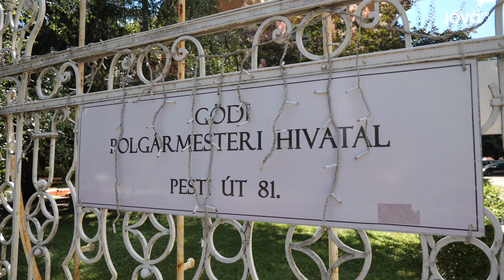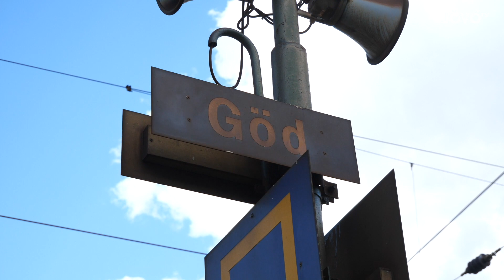Mindenki együttműködne, mégis lemondatnák egymást az ellenzéki városvezetők Gödön | Jövő TV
Az elmúlt hetekben nem csak a Samsung-gyár által befizetett iparűzési adóbevétel kormányzati elvonása miatt került az országos médiába Göd, hanem azért is, mert a településen egymásnak estek az ellenzéki városvezetés tagjai. Az érintett feleteket kérdeztük az okokról és a hogyan továbbról is.